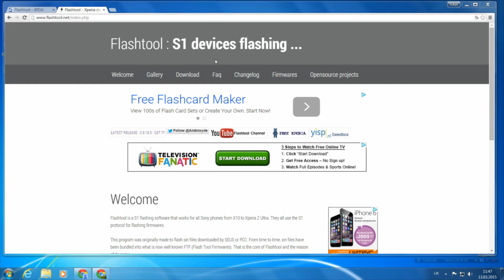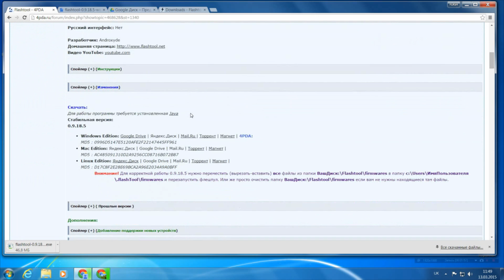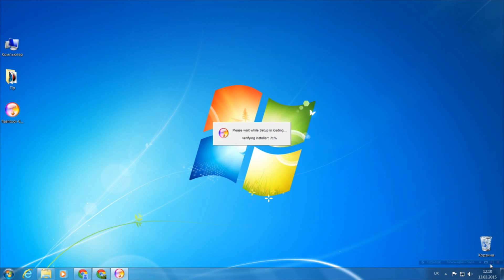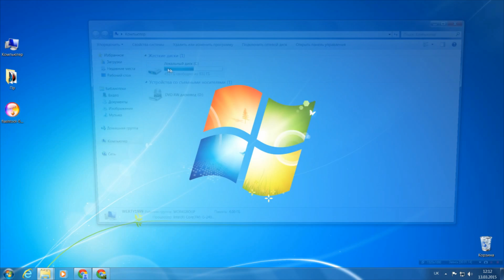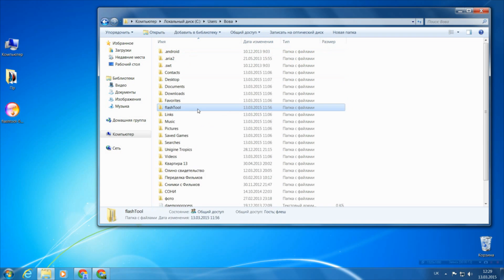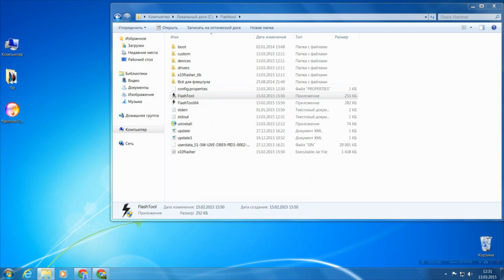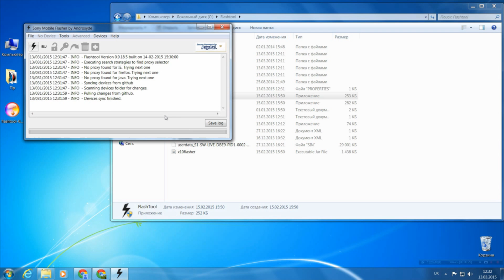Установка Flashtool версия: 0.9.18.5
Установка Flashtool версия: 0.9.18.5, программа для прошивки и восстановления телефонов Sony Xperia и планшетов Sony на ПО Android .
ВНИМАНИЕ! Аппараты С4/С5 - нельзя прошивать флэштулом! Не соблюдение инструкций приведёт к окирпичиванию аппарата!!!
ВНИМАНИЕ!
ЕСЛИ ИСПОЛЬЗУЕТЕ ВЕРСИИ FLASHTOOL СТАРШЕ 0.9.18.6 ТО ИЗУЧИТЕ ДОПОЛНИТЕЛЬНЫЕ ИНСТРУКЦИИ НА САЙТЕ 4PDA .

ВНИМАНИЕ НЕ ИСПОЛЬЗУЙТЕ ВЕРСИИ FLASHTOOL старше 0.9.18.6!
Installing Flashtool Version: 0.9.18.5, program flash and repair Sony Xperia phones and tablets Sony. В видео доступны субтитры на русском и английском языках
►Исправление ошибки открытия программы 05:10

В программе имеется полный функционал для сохранения приложений установленных в систему, удаления приложений с телефона, создание прошивки для вашего телефона и планшета., Сохранение ТА раздела, разблокировка и блокировка загрузчика. Получение ROOT. При использовании данной программы гарантия на телефон и планшет не "слетает". Программа бесплатная.
Кошельки для добрых дел,помощь проекту:
Yandex: ЯНДЕКС: